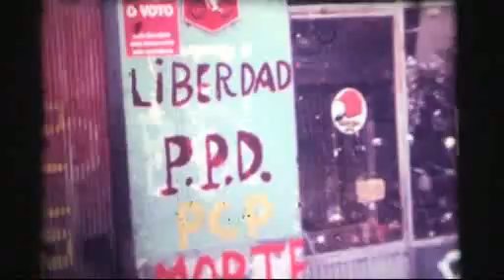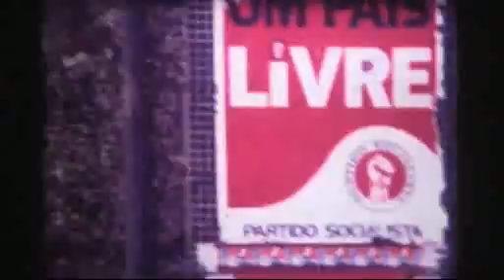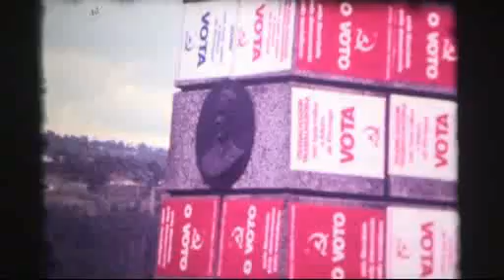Vila Meã 1975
Vila Meã também viveu o verão quente de 1975, parece que andava tudo doido!